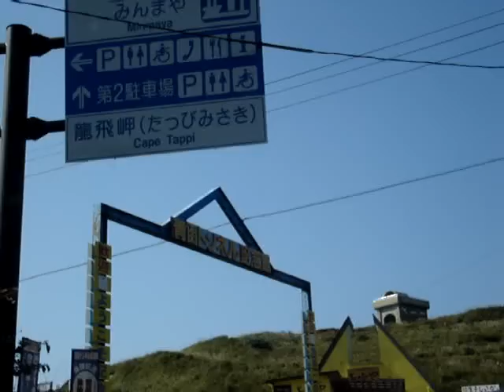竜飛ライン(竜飛岬へ)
友人のデジカメで撮ったネタ動画
下手糞な運転はペーパー化して5年の漏れな